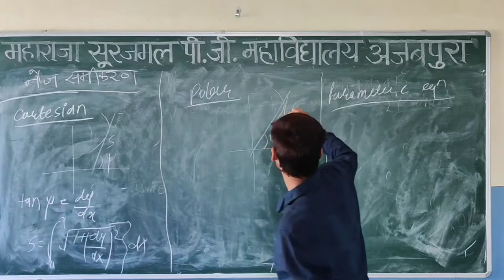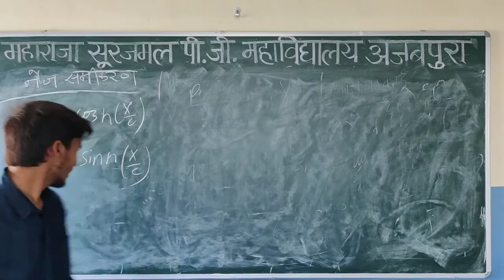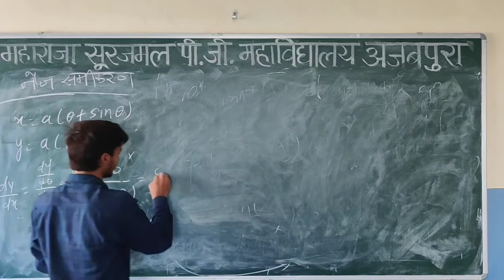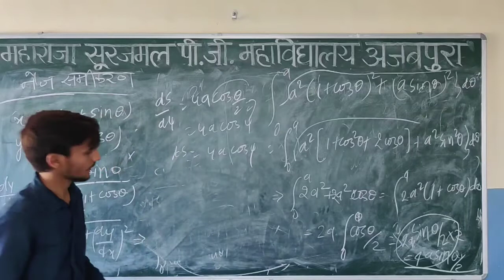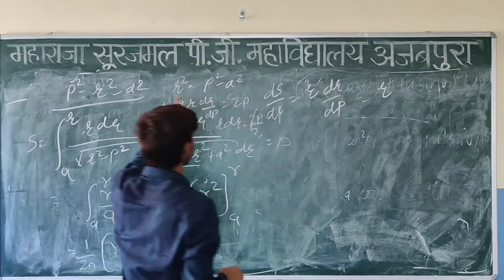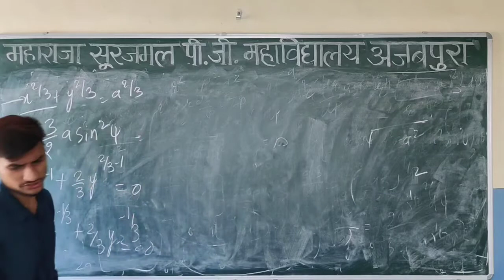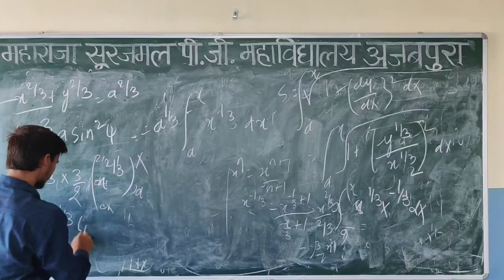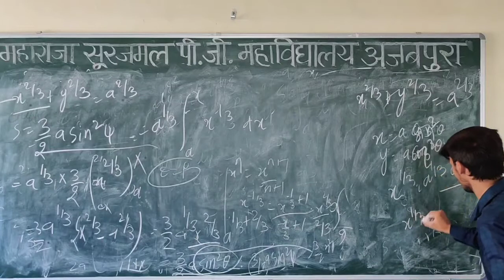LECT NO (B.Sc. PART-1 MATHEMATICS) INTRINSIC EQUATION.